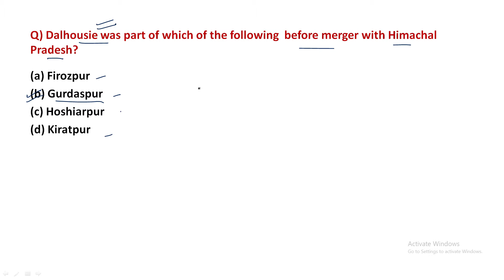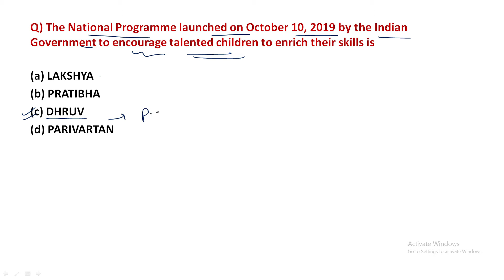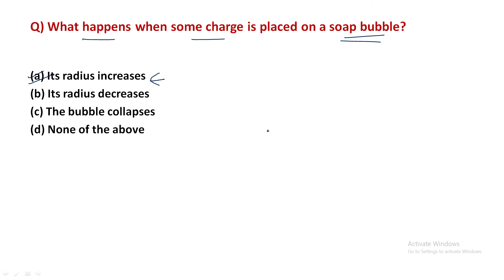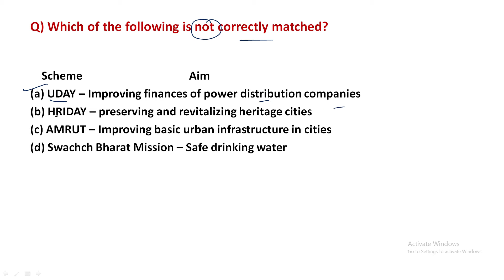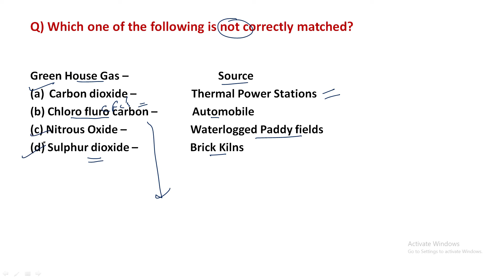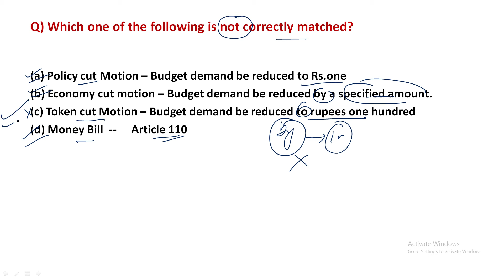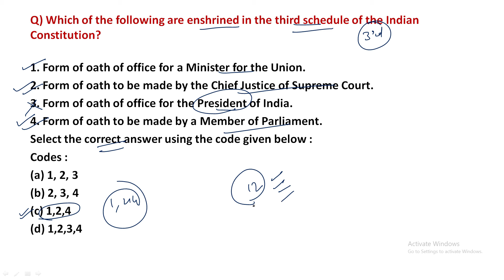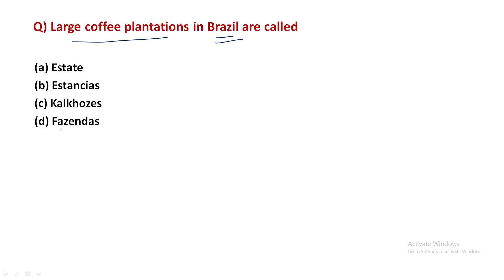HAS/HPAS 2020 | HAS Prelims 2020 important MCQ's | missionHAS | HP Gk | HP GOVT EXAM | UPSC 2020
Through this video we have launched HAS/HPAS LAKSHYA 2020 Series.In this series we will discuss 20-30  important questions along with comprehensive discussion on daily basis.These MCQ's will cover Previous year questions, Current Affairs, GIRIRAJ and other important sources. This series is designed to help students to revise their whole syllabus.